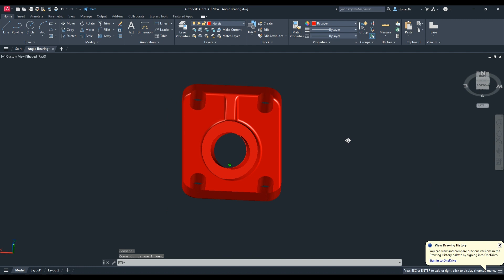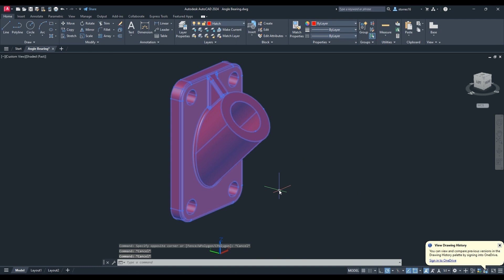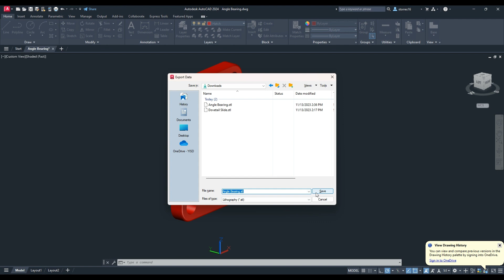Export STL File from AutoCAD for 3D Printing